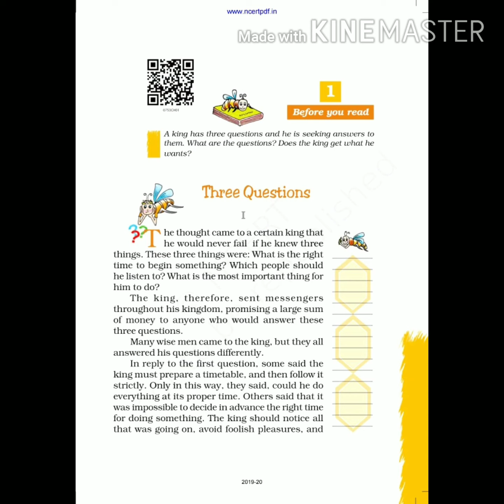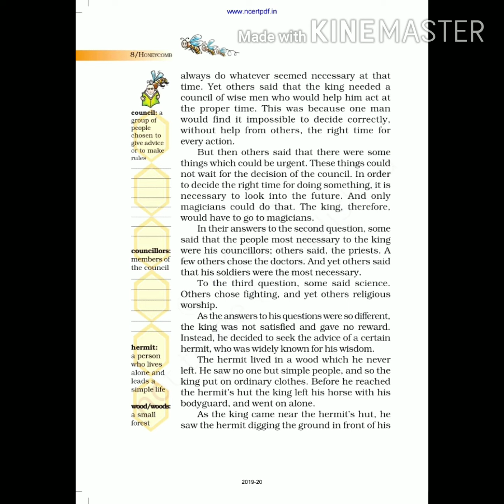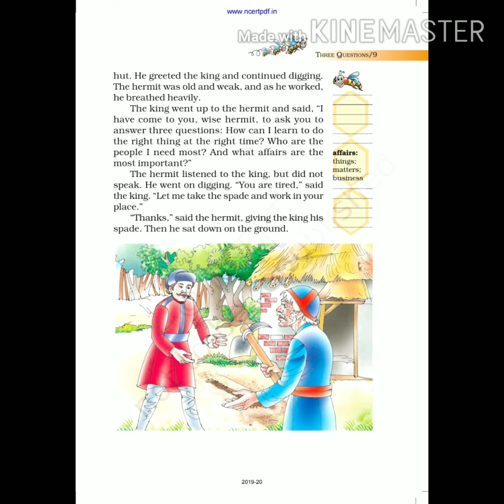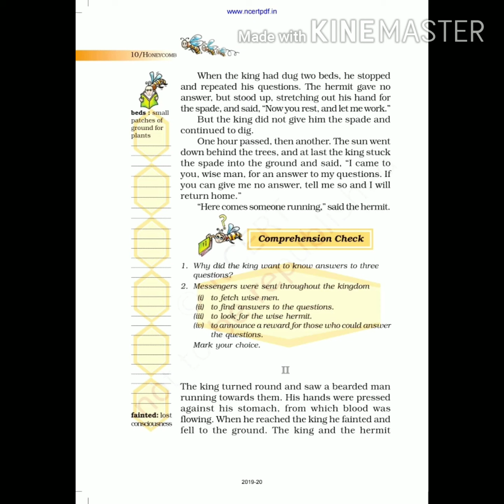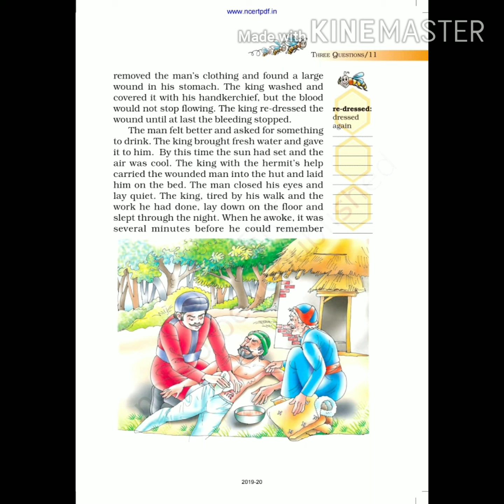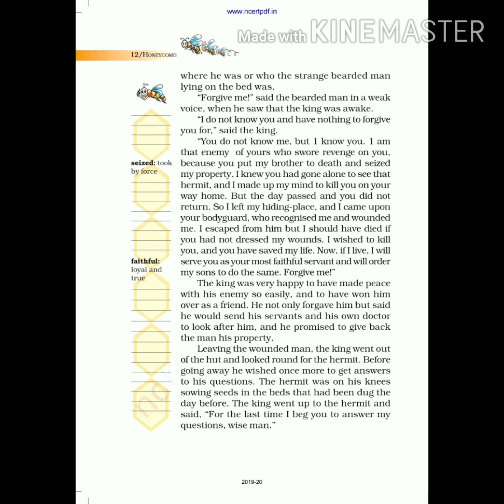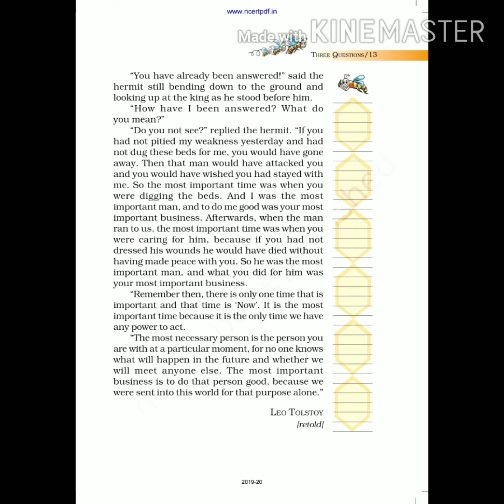Class 7 , Chapter 1: Three Questions , NCERT English, Honeycomb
# EduKool
Class 7
Chapter 1 Three Questions
NCERT English
# Book :Honeycomb
# Explanation
Hello Friends,
In this video we are going to read Chapter1 : Three Questions
Thanks